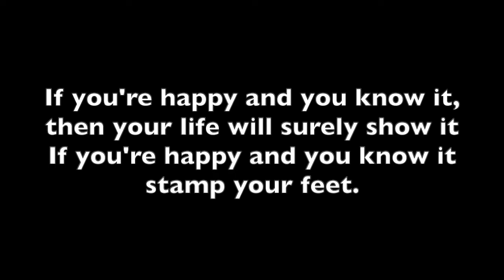If you're happy and you know it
Action song
Lyrics and chords:

                    F                                                        C
1: If you're happy and you know it, clap your hands

               Bb                                                       F
If you're happy and you know it, then your life will surely show it

                C                                                    F
If you're happy and you know, clap your hands

2: Stamp your feet
3: Nod your head
4: Do all three

Appears in: Sangam Sangeet Songbook, Sing Along with the Guides (Hong Kong Girl Guide Association), Girl Guide Song Book 1